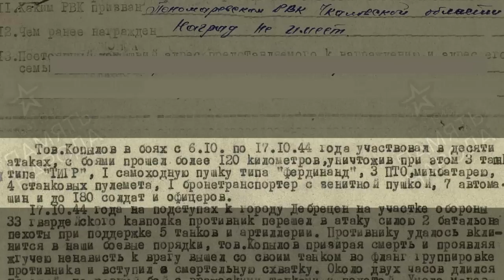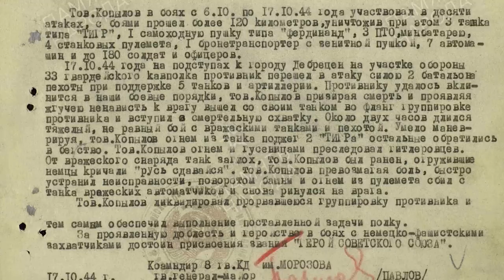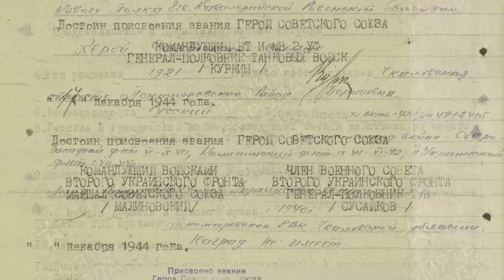Забытый подвиг танкиста Павла Копылова! Великая Отечественная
Герой Советского Союза Копылов Павел Иванович совершил свой подвиг во время Второй Мировой в 1944 году возле города Дербецен. Он на своём Т-34 долго сражался с 5 Тиграми.